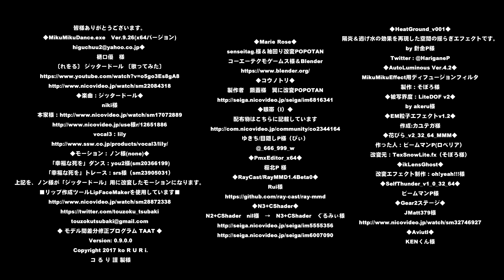HD MarieRoseで ジッタードール 〔れをる様：歌ってみた〕 楽曲ジッタードール：niki様 幸福な死を ダンスから：you2様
HeatGround_v001を適用した動画になります。
陽炎＆逃げ水の効果を再現した空間の揺らぎエフェクトです。
 樋口優　様

◆モーション：ノン様(none)◆
「幸福な死を」ダンス：you2様(sm20366199)
「幸福な死を」トレース：srs様（sm23905031）
上記を、ノン様が「ジッタードール」用に改変したモーションになります。
■リップ作成ツールLipFaceMakerを使用しています■

◆Marie Rose◆
senseitag.様＆袖回り改変POPOTAN
コーエーテクモゲームス様

◆コウノトリ◆
製作者　鍋蓋様　翼に改変POPOTAN

◆眼帯（I）◆
配布物はこちらに記載しています

ゆきち/目隠しP様（ぴぃ）

◆PmxEditor_x64◆
極北P 様

◆RayCast/RayMMD1.4Beta0◆
Rui様

◆N3+CShader◆
N2+CShader　nil様　→　N3+CShader　ぐるみぃ様

by akeru様

◆EM粒子エフェクトv1.2◆
作成:カユテガ様

◆花びら_v2_32_64_MMM◆
作った人：ビームマンP(ロベリア）

◆ikLensGhost◆
改変エフェクト制作：oh!yeah!!!様

◆Gear2ステージ◆
JMatt379様

◆Aviutl◆
KENくん様